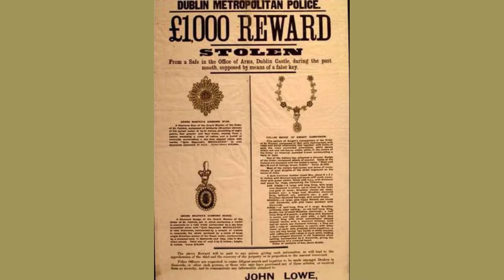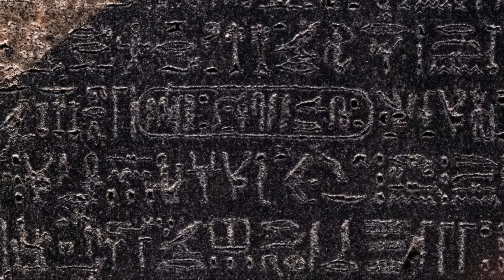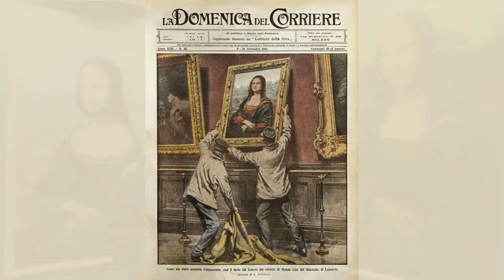مونالیزا دزدیده شد! | عجیب ترین و غم انگیز ترین دزدی ها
در مورد عجیب ترین و غم انگیز ترین دزدی های تاریخ